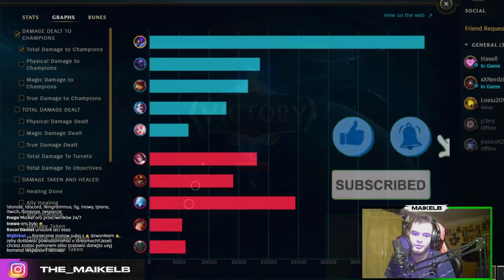LETHALITY KHA'ZIX ONE-SHOTUJE WSZYSTKO! 🙄😮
0:00 WSTĘP
0:15 PRZEDMIOTY/RUNY
1:01 JUNGLE CLEAR
2:53 GAMEPLAY Z OMÓWIENIEM
3:25 RENGAR VS KHA'ZIX - KTÓRY LEPSZY?
4:06 GAMEPLAY Z OMÓWIENIEM
4:12 PIERWSZY RECALL - CO ZAKUPIĆ?
4:48 ANALIZA PRZEDMIOTU MITYCZNEGO
5:13 GAMEPLAY Z OMÓWIENIEM
5:39 OMÓWIENIE UMIEJĘTNOŚCI - PASYWKA
6:04 OMÓWIENIE UMIEJĘTNOŚCI - Q + EWOLUCJA
6:53 GAMEPLAY Z OMÓWIENIEM
8:37 OMÓWIENIE UMIEJĘTNOŚCI - E + EWOLUCJA
9:17 GAMEPLAY Z OMÓWIENIEM
9:43 ANALIZA OBUWIA
9:51 GAMEPLAY Z OMÓWIENIEM
11:42 OMÓWIENIE UMIEJĘTNOŚCI - W + EWOLUCJA
11:55 GAMEPLAY Z OMÓWIENIEM
14:15 ANALIZA 5 PRZEDMIOTU
14:38 GAMEPLAY Z OMÓWIENIEM
14:48 ANALIZA RUNY FIRST STRIKE
15:30 GAMEPLAY Z OMÓWIENIEM
16:33 OMÓWIENIE UMIEJĘTNOŚCI - R + EWOLUCJA
16:51 GAMEPLAY Z OMÓWIENIEM
17:50 ANALIZA 6 PRZEDMIOTU
19:20 PODSUMOWANIE